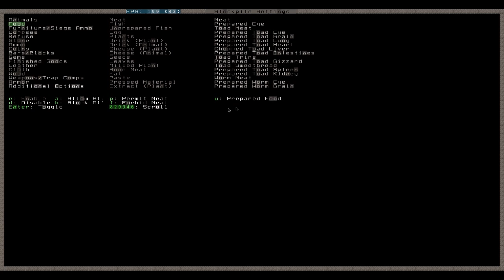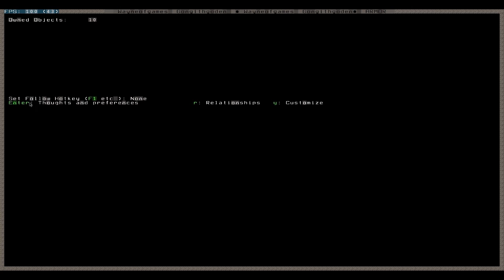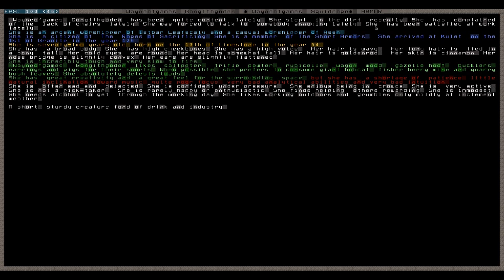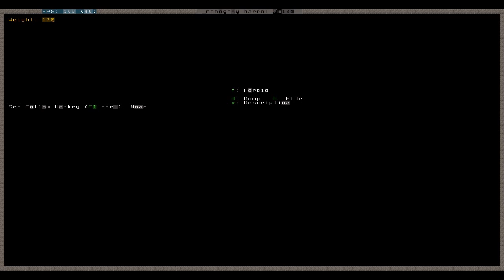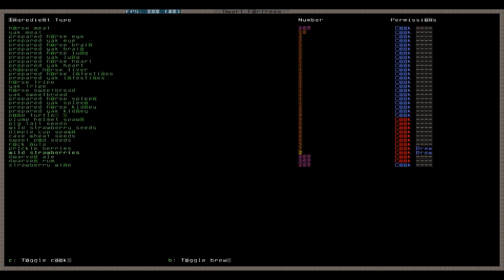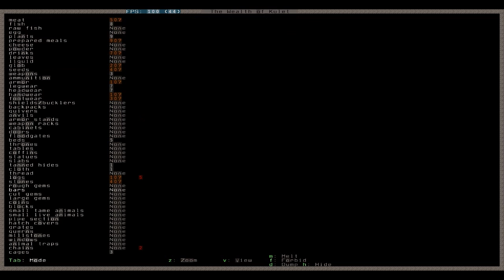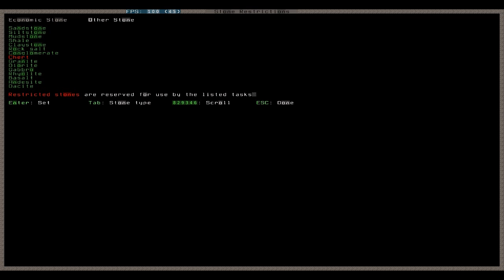Let's Play Dwarf Fortress 009 - Zwei neue Steinsorten, Platz für die Handwerker